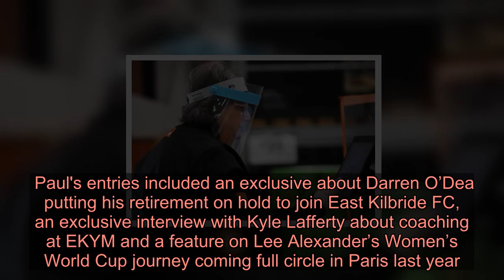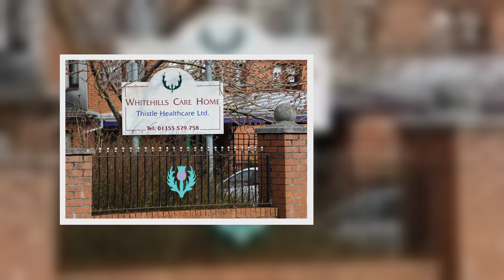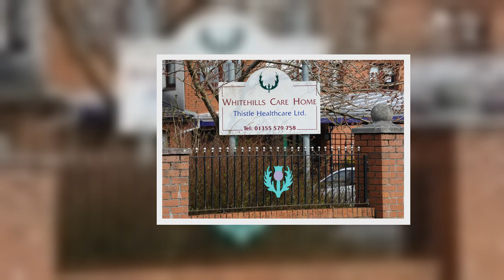East Kilbride News reporter wins Local Sports Writer of the Year at Scottish Press Awards